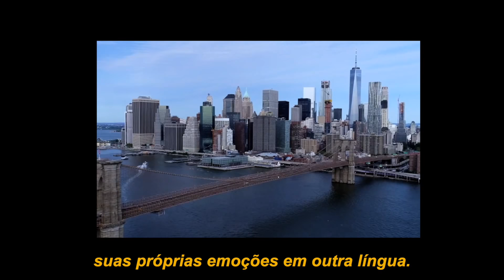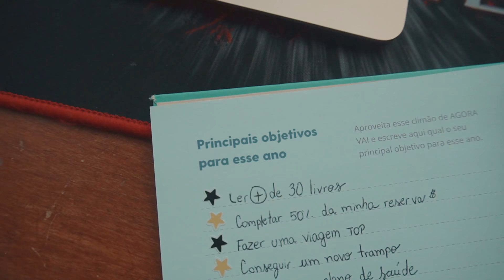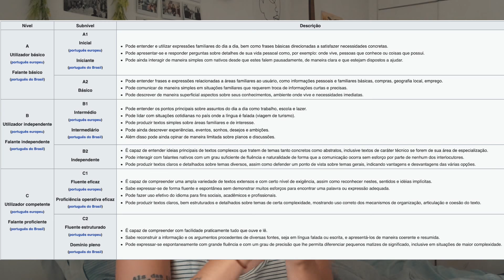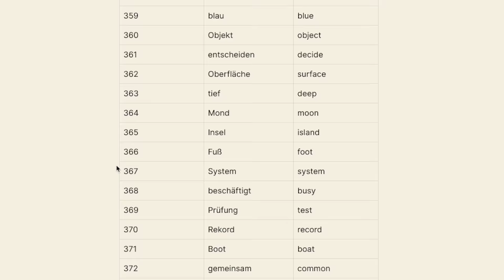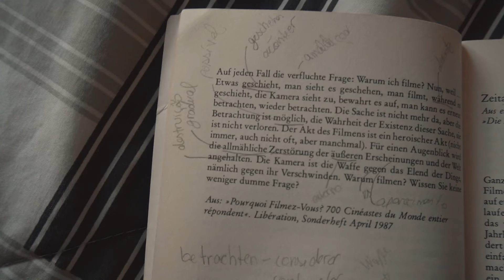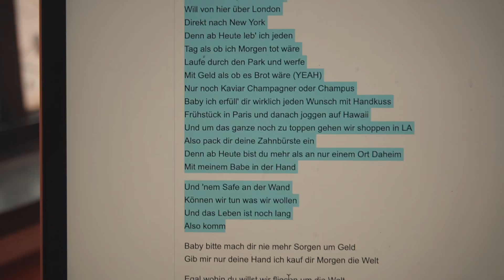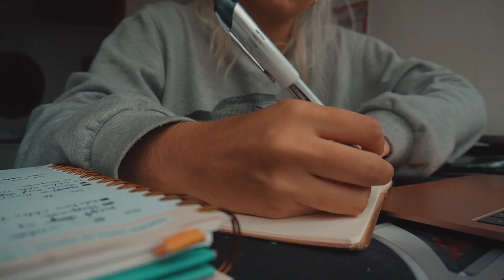COMO APRENDER IDIOMAS SOZINHO? 📖 (8 dicas!)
nesse vídeo irei dar dicas de como aprender idiomas sozinho! eu amo aprender línguas e queria ajudar quem também tem a vontade de adentrar de cabeça em uma nova cultura! aprender idiomas sozinho em casa pode ser desafiador, mas é muito mais fácil do que parece!

imagens de drone: @DroneSnap

canais pra aprender alemão:  @Hallo Deutschschule   @Deutsch lernen mit der DW   @Deutsch lernen durch Hören   @DeutschOnlineLernen   @Deutsch lernen
canais pra aprender inglês:  @Speak English With Mr Duncan   @Easy English   @BBC Learning English   @JenniferESL
canais pra aprender italiano:  @LearnAmo   @Learn Italian with Italy Made Easy   @Impara l'Italiano con Italiano Automatico   @Learn Italian with Lucrezia   @Weilà Tom   @Oneworlditaliano   @Dolce Vita
canais pra aprender francês:  @imagiersFrench   @Learn French with FrenchPod101.com   @JeFrench   @thefrenchguy3000   @Learn French By Suchita   @123 GO! French

★ m i n u  t a g e m:
0:00 - Intro
3:13 - Saber seu objetivo
4:46 - Criar um hábito
5:35 - Quais são os níveis e os assuntos de cada nível
7:20 - Aposte em vocabulário
9:12 - Aposte em entretenimento
11:28 - Conversar com nativos
12:04 - Escrever sobre seu dia
12:59 - Mudar o idioma do seu celular

★SUBCOUNT: 1583 (hey, mto obrigada pelos 1,5K!!!)